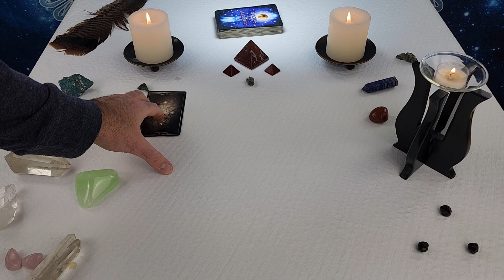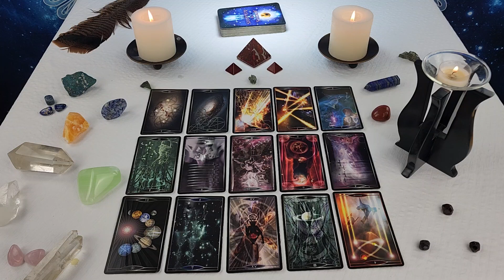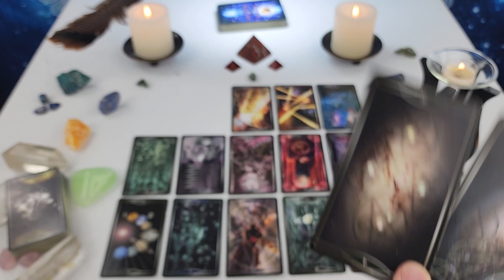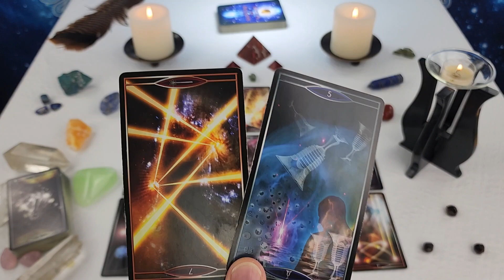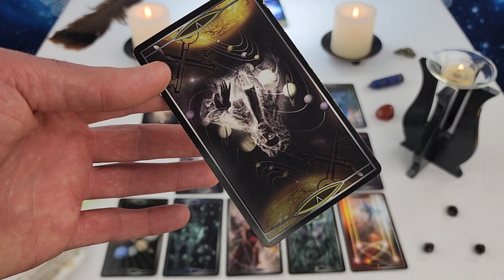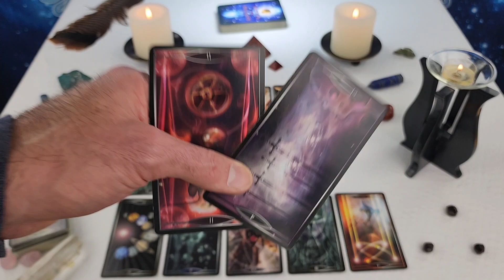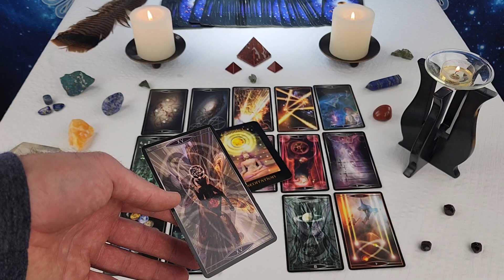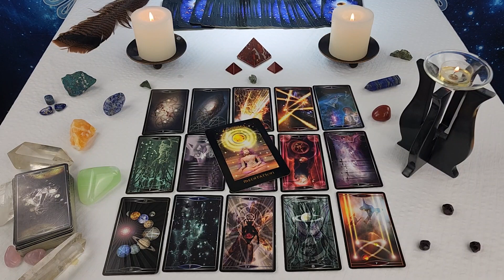Twin Flames - DM Feels SO AWFUL!! 😩🥺😢 Messages From Divine Masculine 11/09/2022